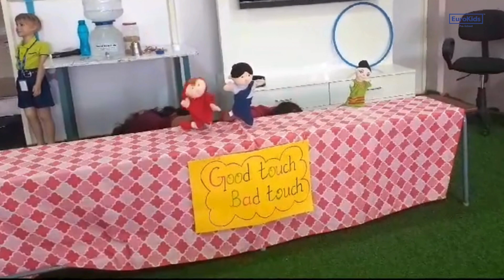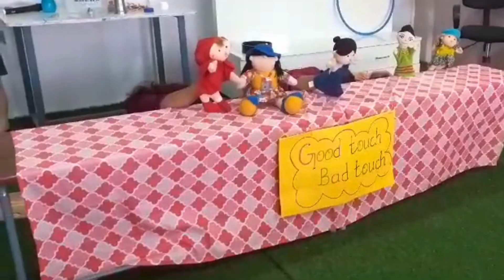Good touch and Bad touch awareness - Part 1 - Eurokids Rukmininagar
Good touch and Bad touch awareness - Part 1
Educating children about good touch and bad touch helps prevent abuse and promotes their well-being. Children should be empowered to speak up about any touch that feels wrong, no matter what.” “It’s important to teach children the difference between good touch and bad touch, so they can protect themselves. Every child should know that they have the right to feel safe in their own bodies.